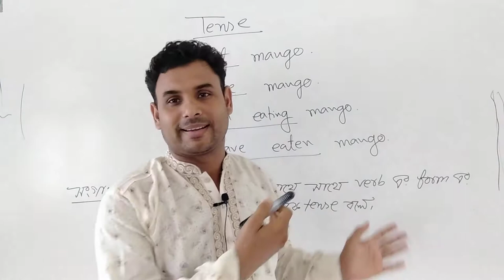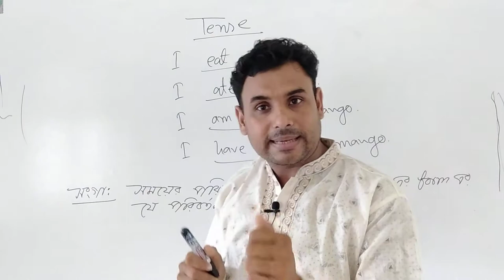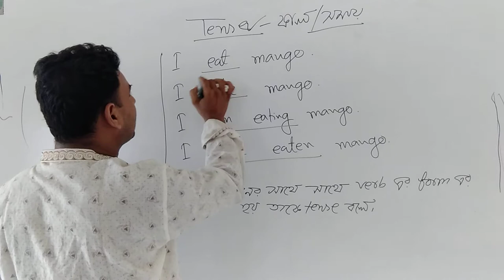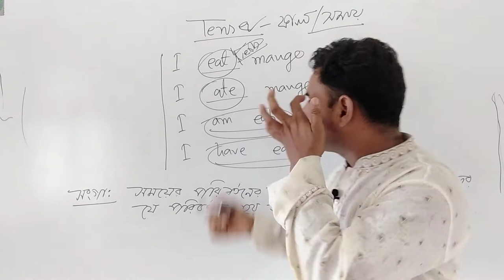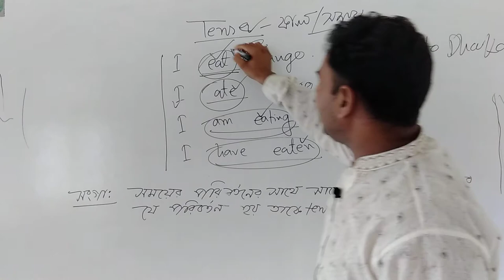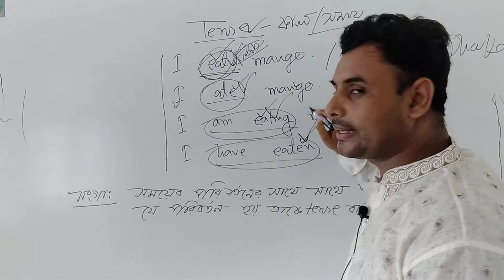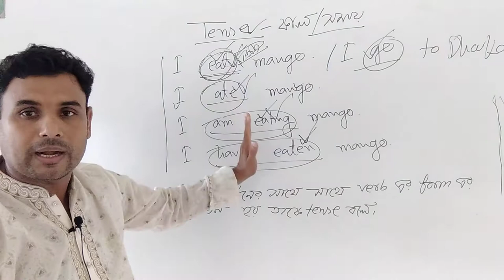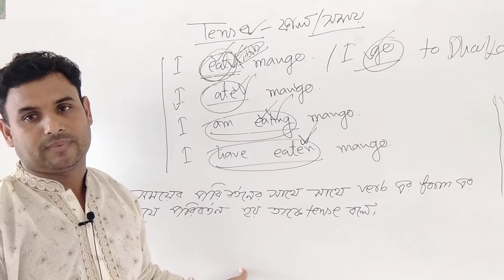খুব সহজেtense শেখা পার্ট 1(৮ম শ্রেণি পর্যন্ত প্রযোজ্য।)